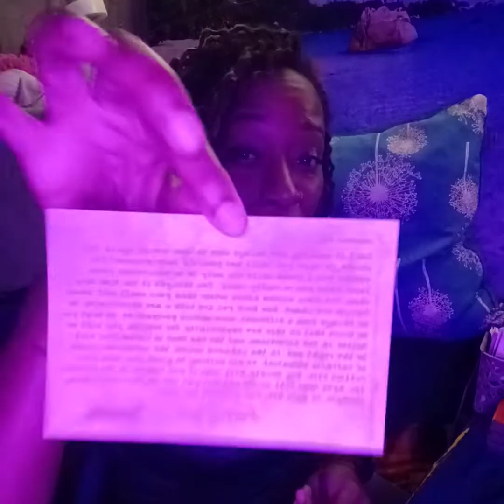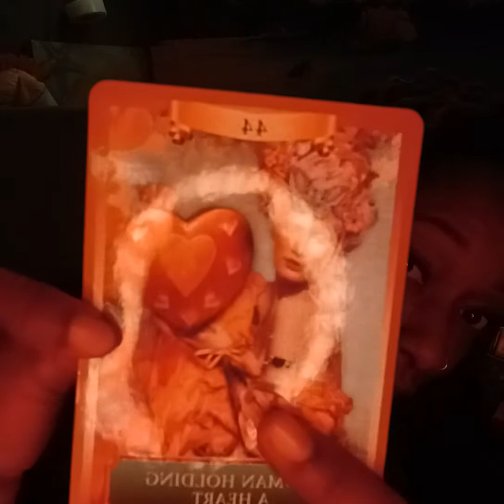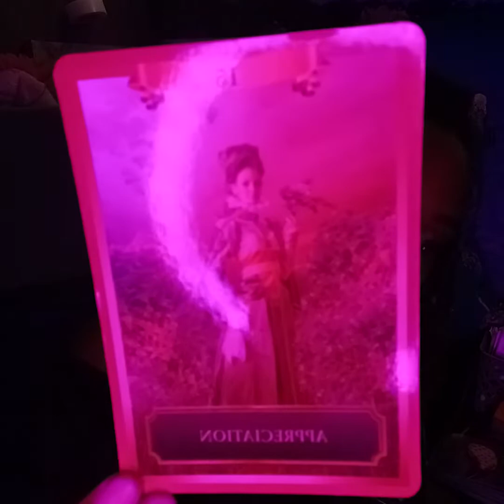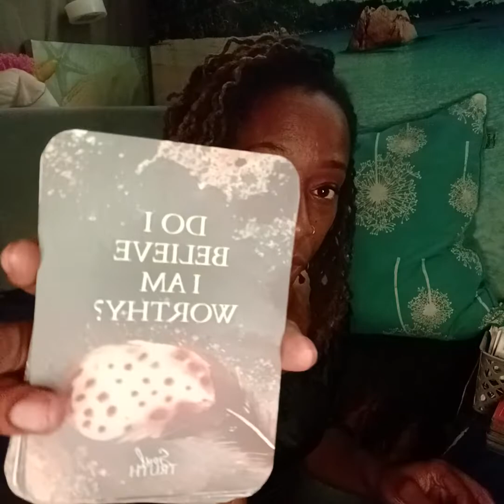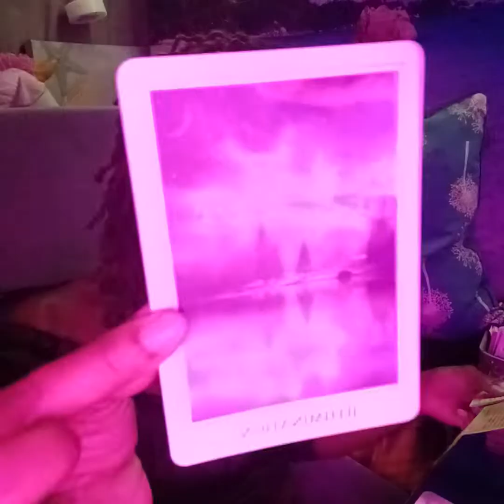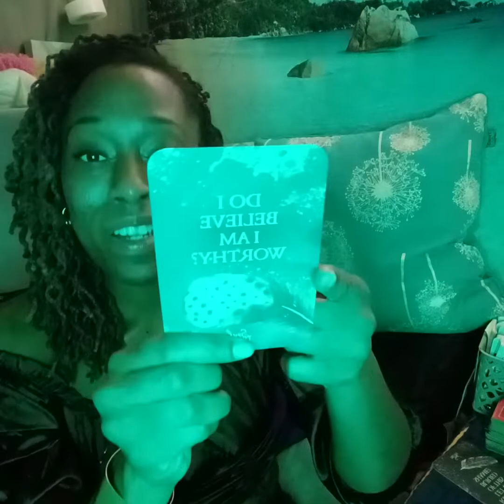Not only is your broken heart healed, it's bedazzled... Take that leap of faith! You're protected!